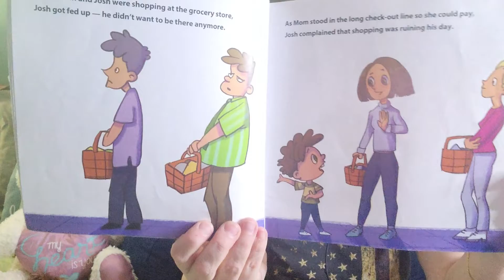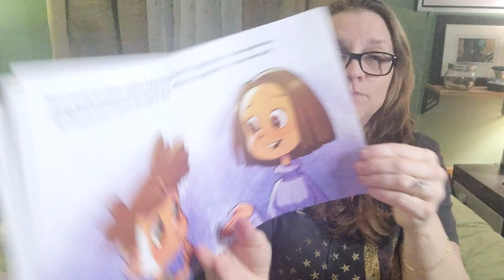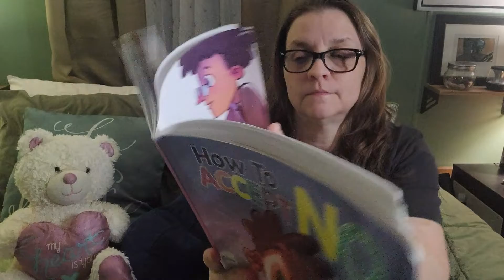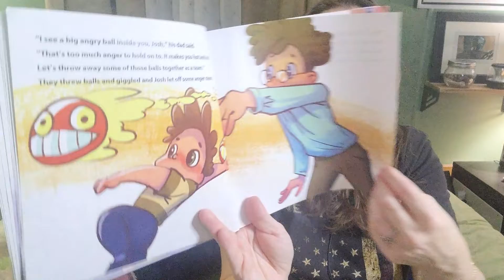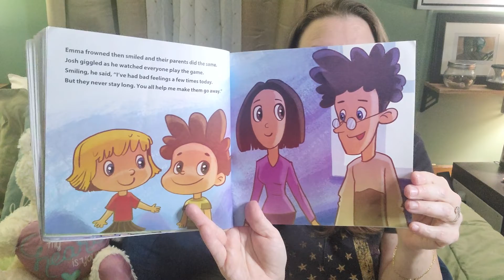How to Accept no Michael Gordon Childrens Read Aloud Emotional Regulation Storytime Bedtime